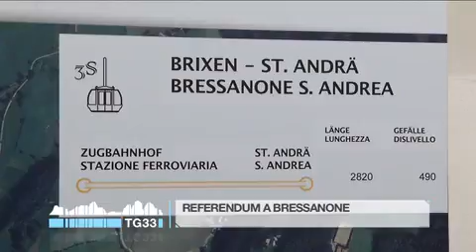In breve giovedi